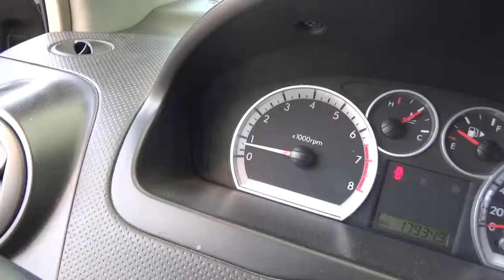Chevrolet / Aveo / 2014 -EL151767